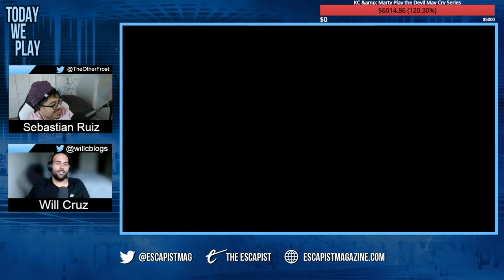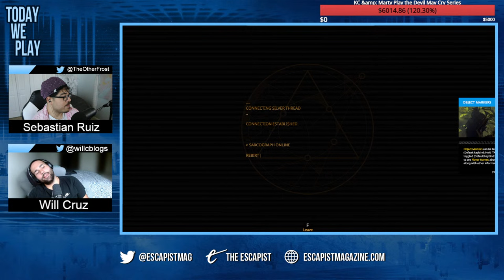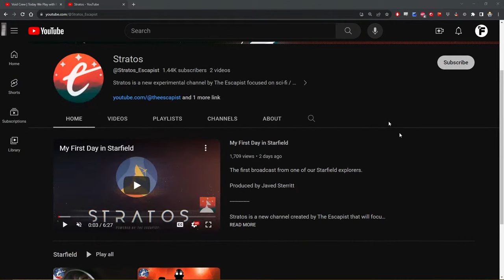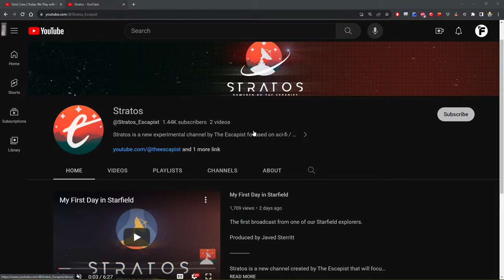Void Crew | Today We Play with Frost and Will